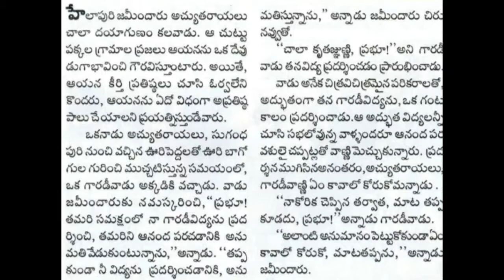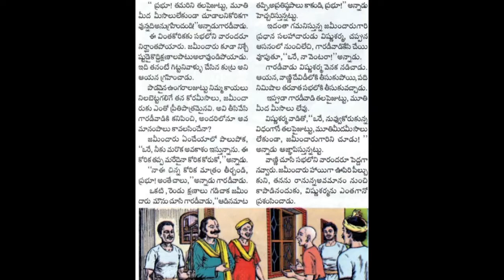Garadee vadi korika Chandamama katha